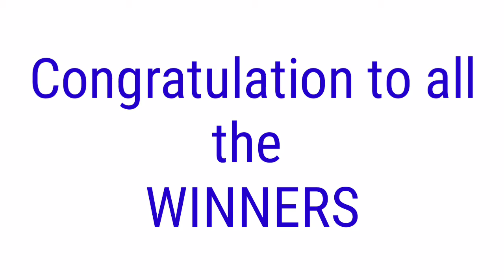STL - PROVINCE OF NEGROS OCCIDENTAL September 7, 2021 1ST DRAW RESULT